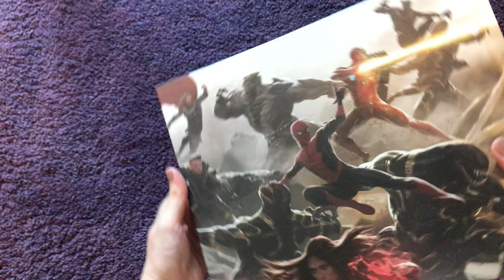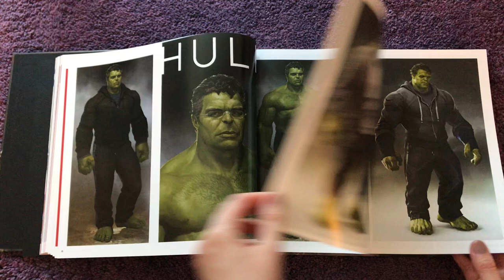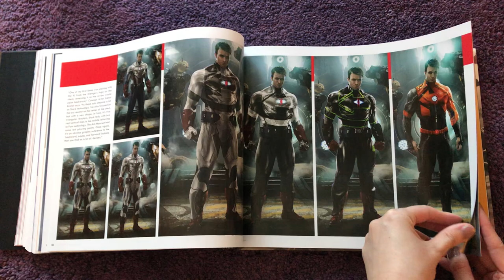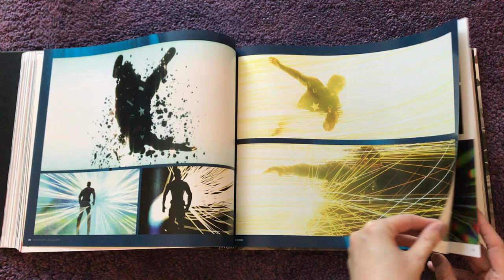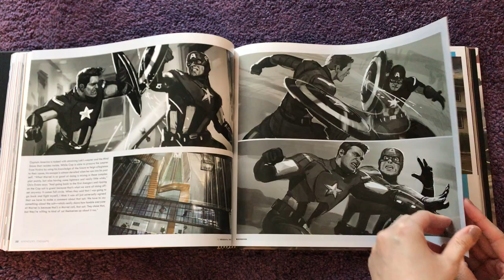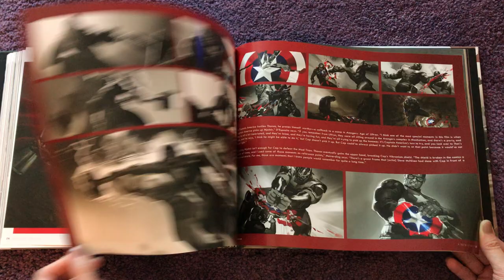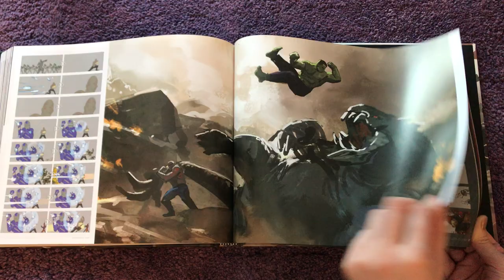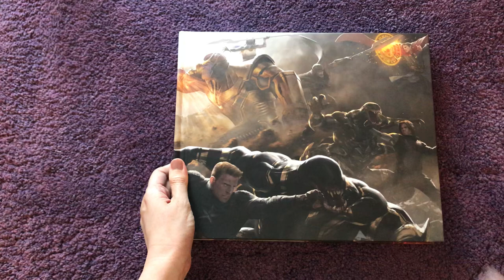Marvel's Avengers: Endgame - The Art of the Movie